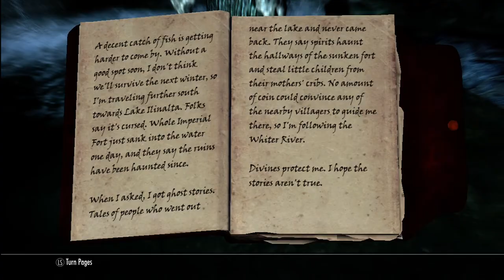Skyrim Daedric Quest - Azura - The Black Star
A Skyrim Daedric quest playthough.